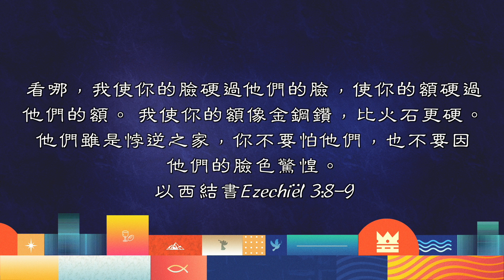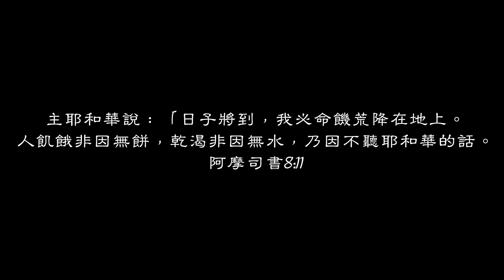【每天讀一章】以西結書Ezechiël 3